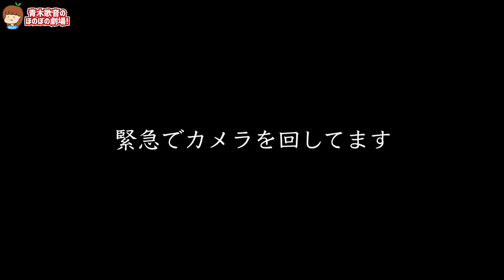【緊急】私の不倫疑惑について。